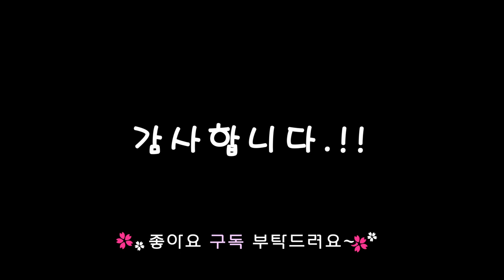파주 맛집 특별했던 장어수육 장어 구이 풍천연화 이색적이네요.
파주에서 색다르고 맛있게즐긴 풍천연화
분위기부터 요리하나까지 너무 근사했던곳
한번 방문해 보세요~

경기도 파주시 미래로 659-25

감사합니다.